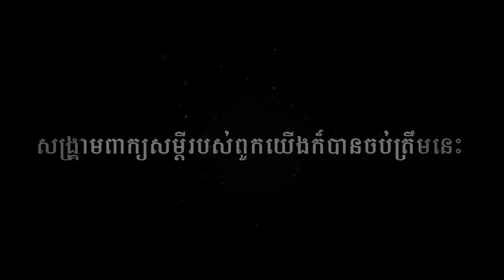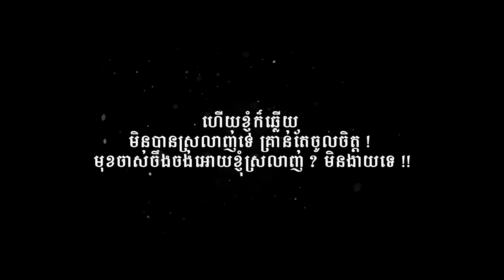𝑴𝑶𝑵𝒀 & 𝑲𝑹𝑬𝑺𝑵𝑨 [𝑳𝒐𝒗𝒆 𝒔𝒕𝒐𝒓𝒚 & 𝑷𝒓𝒆-𝑾𝒆𝒅𝒅𝒊𝒏𝒈 𝑽𝒊𝒅𝒆𝒐]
We Make your memories with you